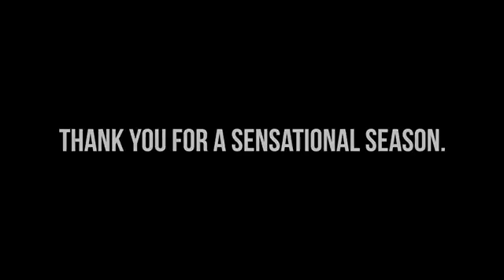DJ Sartek | Coming in HBTU Kanpur